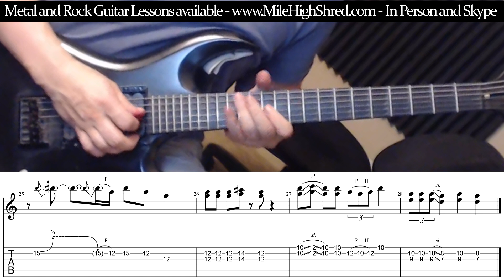Power Rangers Guitar Solo Lesson Preview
Unlock the full lesson on how to play the Power Rangers theme song guitar solo

Recommended Gear

Mile High Shred • All Things Metal